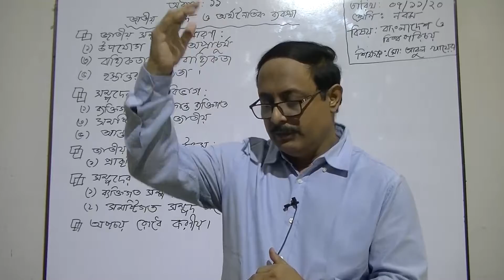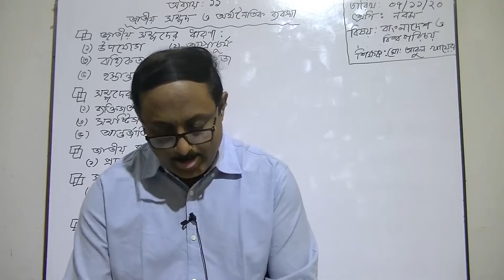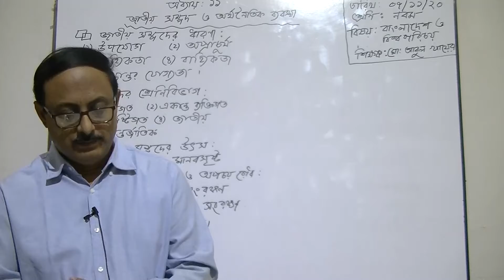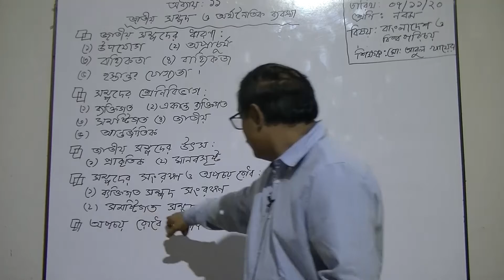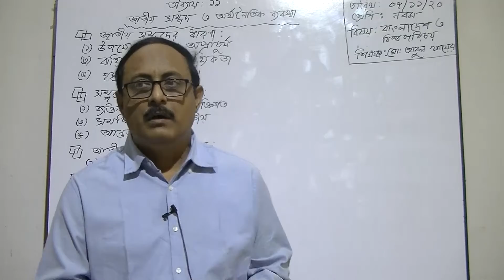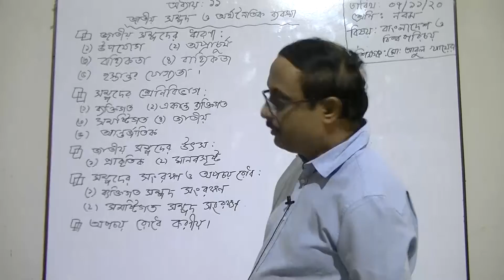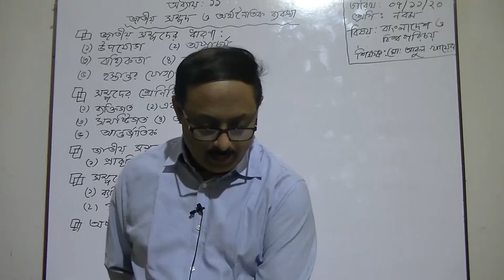৯ম শ্রেণির বাংলাদেশ ও বিশ্বপরিচয় বিষয়ের অনলাইন ক্লাস(অধ্যায়ঃ১১ -জাতীয় সমম্পদ ও অর্থনৈতিক ব্যবস্থা)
৯ম শ্রেণির বাংলাদেশ ও বিশ্বপরিচয় বিষয়ের অনলাইন ক্লাস (অধ্যায়ঃ ১১ - জাতীয় সমম্পদ ও  অর্থনৈতিক ব্যবস্থা) ০৭-১১-২০২০.